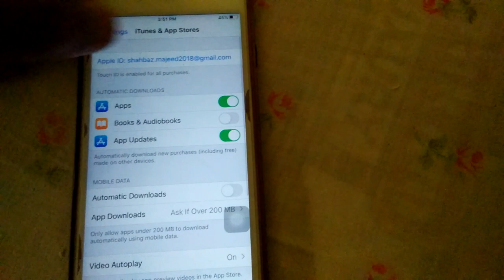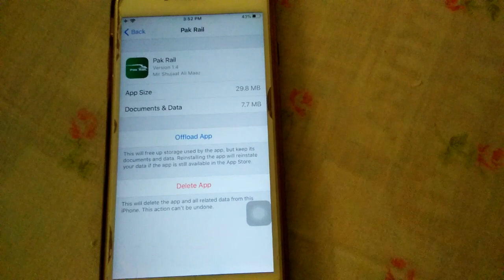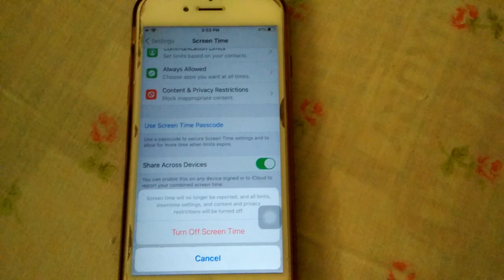cannot update app purchased with different apple id all iOS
how to fix cannot update app purchased with different apple id all iOS